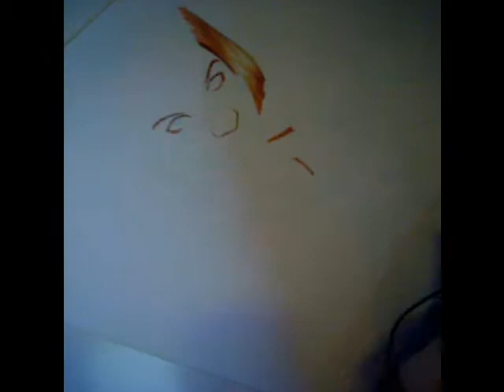Lindsay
"Lindsay" as drawn by Jonathan D. Gordon for the set to Drake's "Best I ever had"